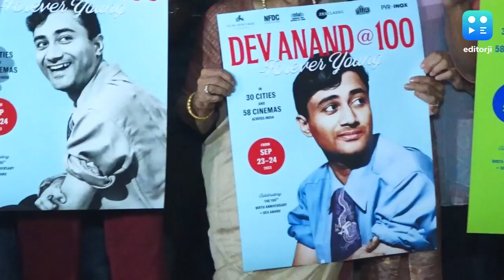देव आनंद के उत्सव को हरी झंडी देने पहुंचे परिवार समेत Jackie shroff और Waheeda Rehman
दिग्गज एक्टर देव आनंद के 100 जन्म जयंती पर उत्सव मनाया जा रहा है, जिसको देव आनंद के परिवार समेत जैकी श्रॉफ और वहीदा रहमान ने हरी झंडी दिखाई.